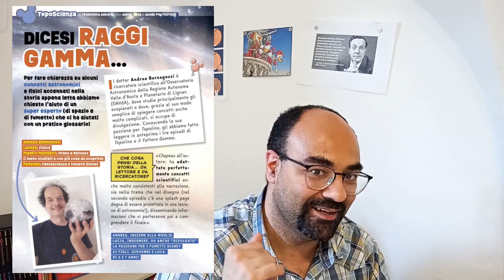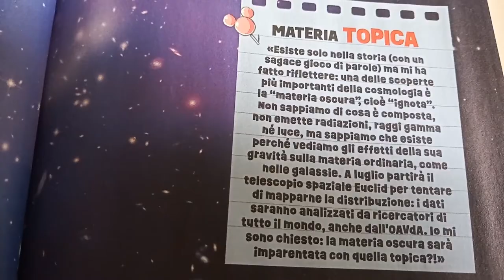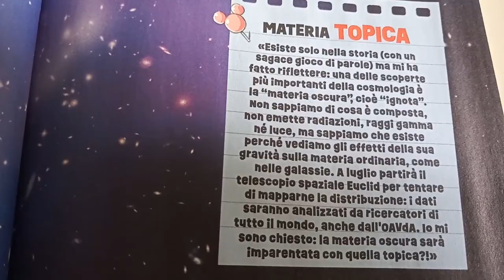Topolino #3523: Topicamente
Su Topolino #3523 fa il suo esordio come autore completo AlessandroPastrovicchio con Il fattore gamma, storia frantascientifica in tre parti ricca di spunti scientifici. Di quelli presenti nel primo episodio, Anomalie gravitazionali, ne ho scelti un paio: andremo così a capire qualcosa di più sul fattore gamma, sui neutrini e la materiaoscura e sullo spaziotempo.
Nel numero, poi, c'è anche una piccola intervista ad Andrea Bernagozzi di @oavda.youtube